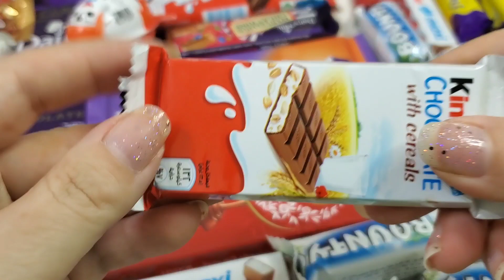satisfying chocolates and candies unboxing sounds asmr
asmrcandyunboxing#chocolate#